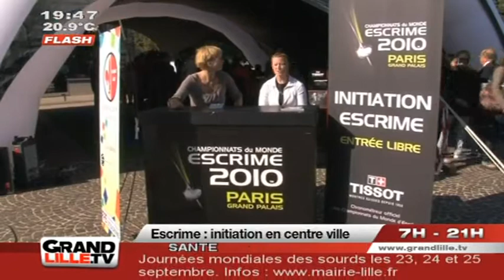Les jeunes lillois se mettent à L'Escrime !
Les championnats du monde d'Escrime se déroulent à Paris du 4 au 13 novembre prochains, et pour promouvoir l'événement, les clubs et les ligues se mobilisent, comme à Lille qui proposait une initiation gratuite aux enfants. (DROITS RESERVES . Pour toute exploitation sur TV, web, mobile, aller